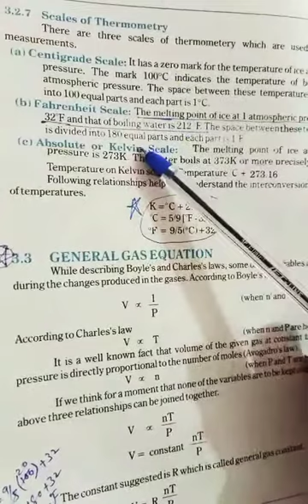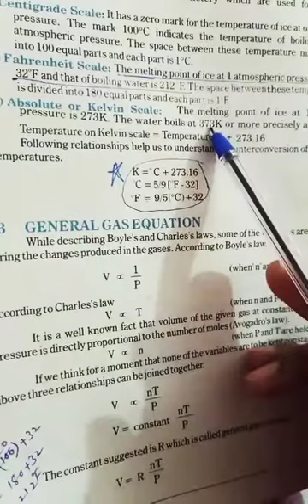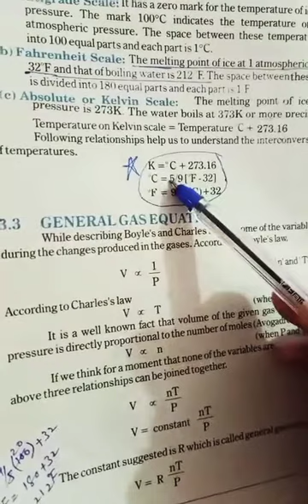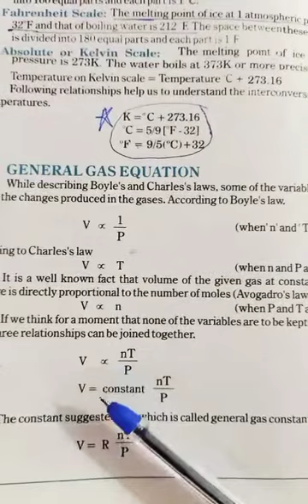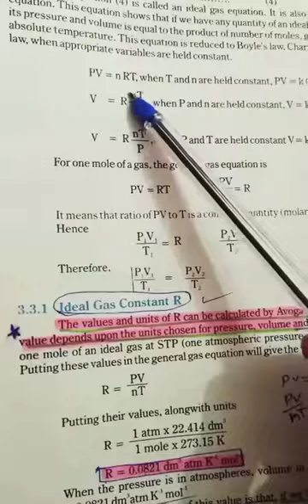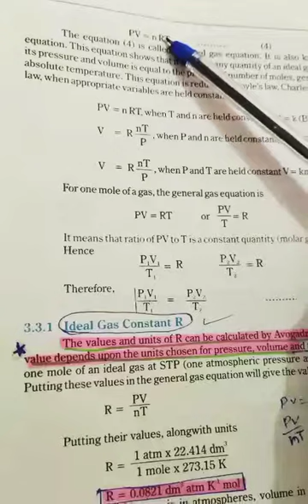Chemistry-l: Scales of Thermometry and General Gas Equation